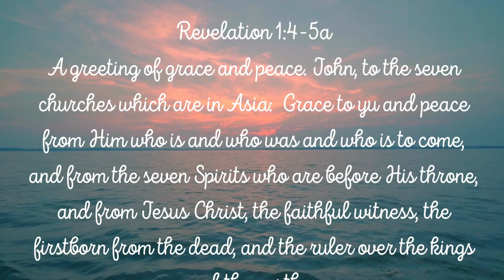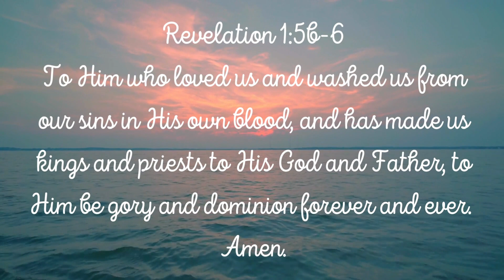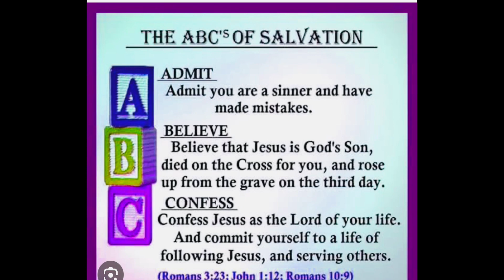Book of Revelation + Lesson 2 + Detailed Bible Study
Lesson Two of the Bible study of all times!  The complete book of Revelation verse-by-verse!
Get a notebook or journal and sit down and study with us in this exciting and important book of the Bible!
Suzanne Light
Facebook Group:  Let Your Light Shine
All music paid for my subscription to Epedemic Sound.